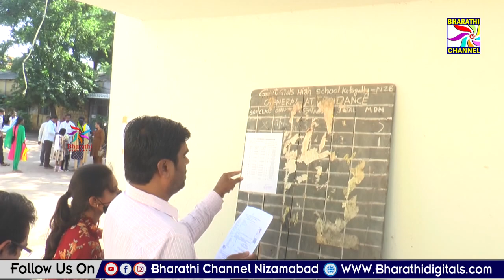ప్రారంభమైన గ్రూప్ 4 పరీక్షలు || Bharathi Channel || Nizamabad